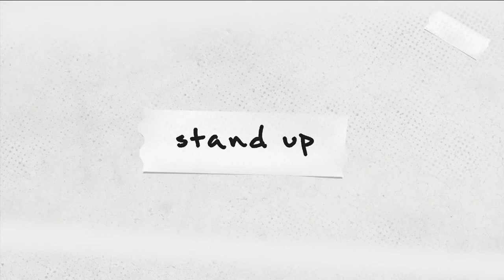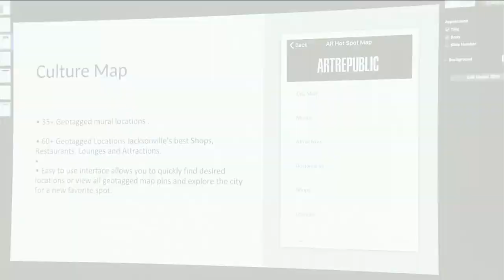"Lift Every Voice" project makes bold statement with public art installations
Art Republic is partnering with the Jessie Ball DuPont Center and another non-profit to bring culturally and socially relevant pieces of art to public spaces through the "Lift Every Voice" project.